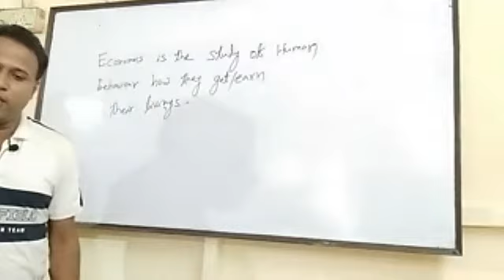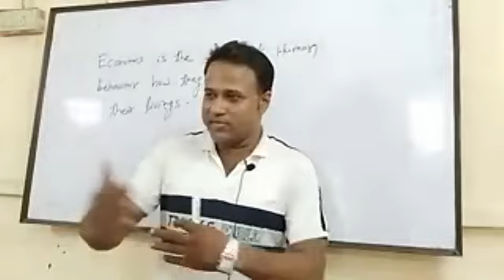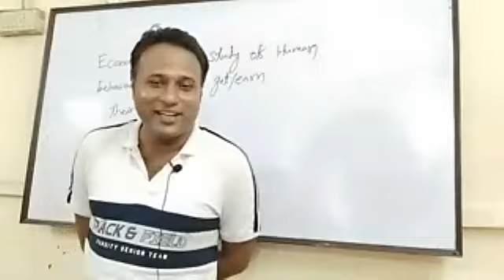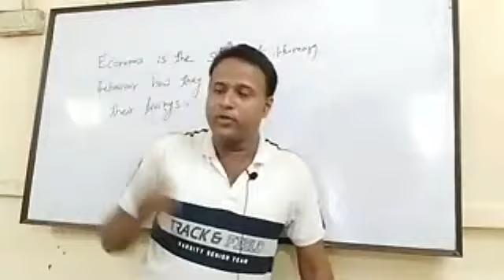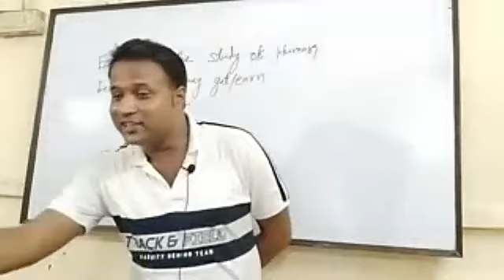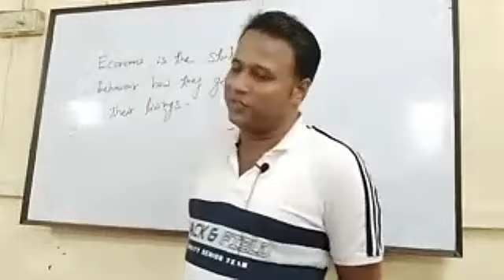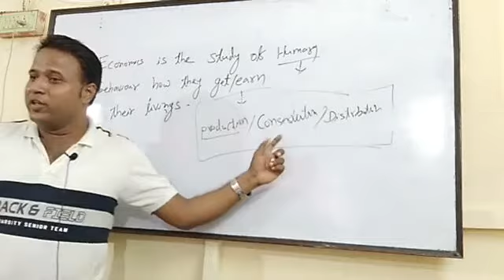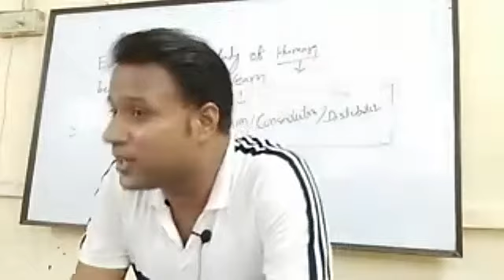ECONOMICS CHAP 1 PART 1